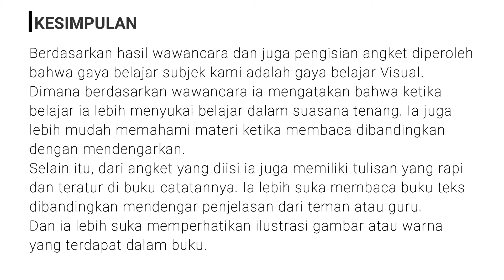Gaya Belajar Anak (Audio - Visual atau Kinestetik????)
Video ini merupakan luaran Mata Kuliah Psikologi Perkembangan Peserta Didik. Projectnya adalah mewawancarai Gaya Belajar Anak. Di kelompok 2 ini selain wawancara juga diminta untuk mengisi angket yang telah disediakan.
Tonton videonya sampai selesai yaaa untik mengetahui kesimpulannya.

Semoga bermanfaat 😀